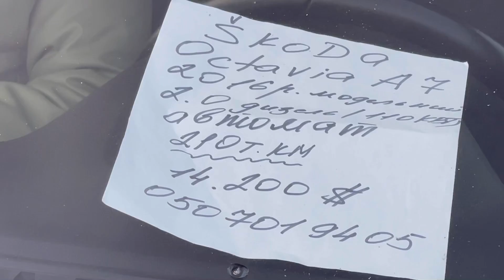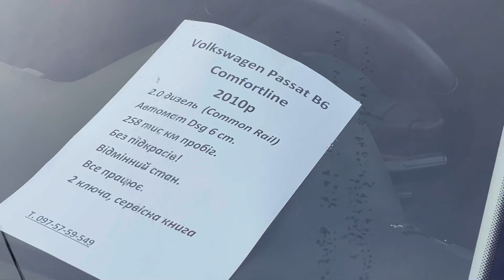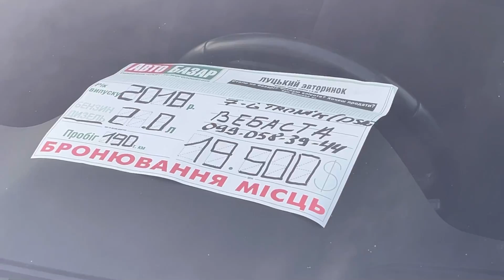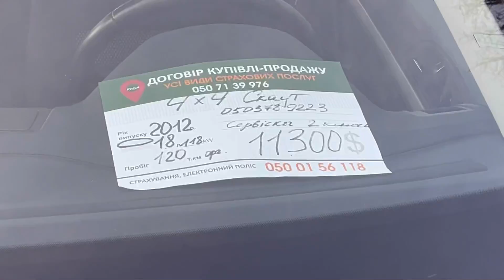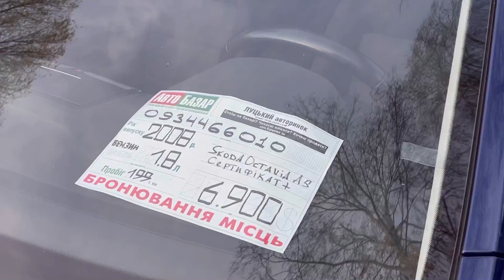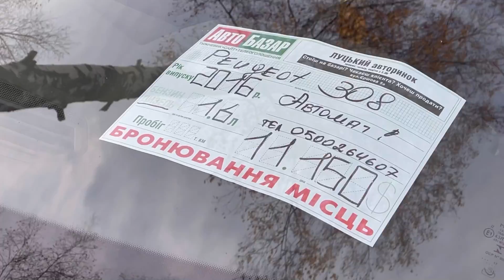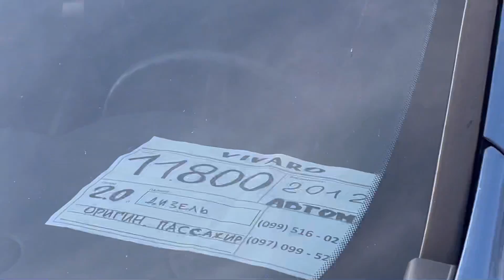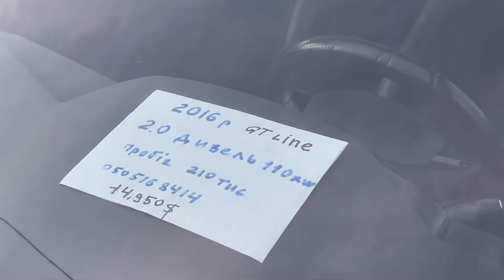Луцьк. Треш перебиті номера як не попасти на гроші!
Розміщення реклами:

 Підбір авто.